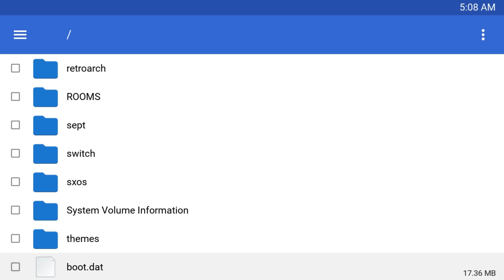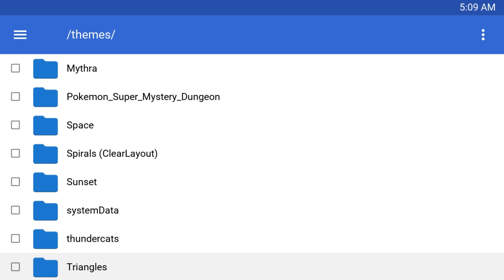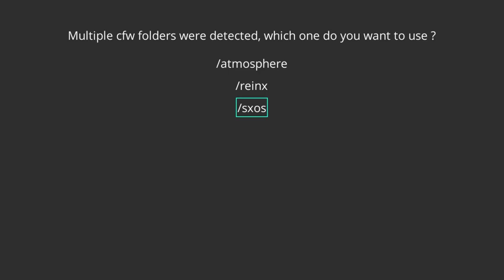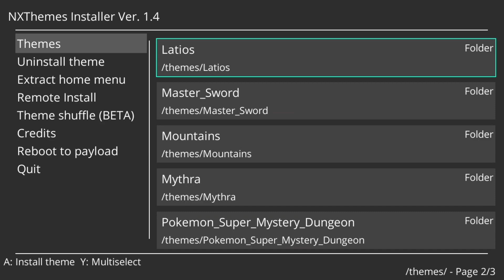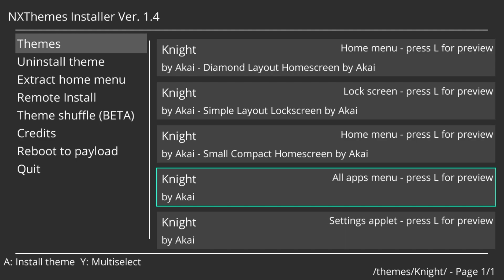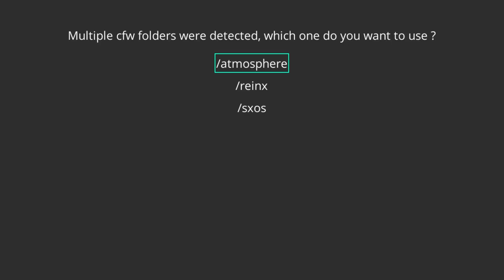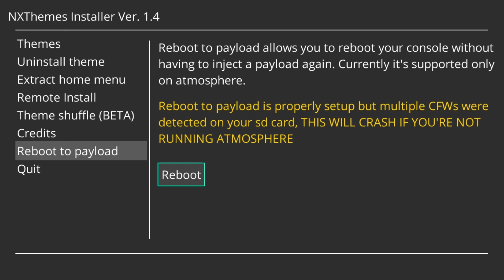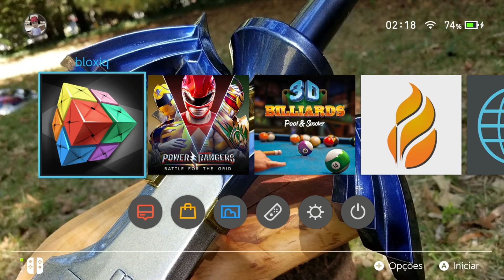COMO USAR TEMAS PERSONALIZADOS NO NINTENDO SWITCH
Nesse video vamos ver como instalar os temas no nintendo switch , poderemos instalar temas personalizados no lock screen , home menu all apps e outros